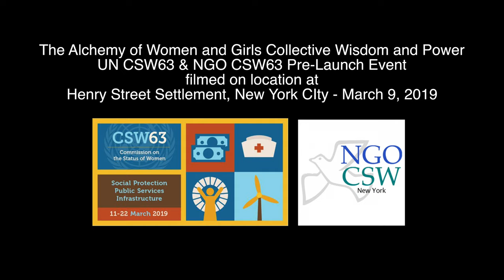Alchemy of Women and Girls NYC - Cardiologist Dr. Suzanne Steinbaum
The Alchemy of Women and Girls' Collective Wisdom and Power event in New York City, March 9, 2019 - timed to coincide with the launch of the 63rd UN Commission on the Status of Women and NGO CSW63 - featured Cardiologist Dr. Suzanne Steinbaum who serves as National Spokesperson for Go Red for Women of the American Heart Association and is author of Dr. Suzanne Steinbaum's Heart Book Every Woman's Guide to a Heart Healthy Life. She lectures across the US on prevention, early detection and treatment of heart disease and is host of a weekly magazine news show Focus On Health (WLNY-TV) and has been on network news segments for ABC News, Good Morning America, NBC, CNN, and CBS News.

LINKS

Dr. Suzanne Steinbaum